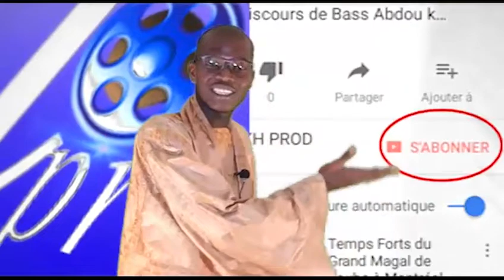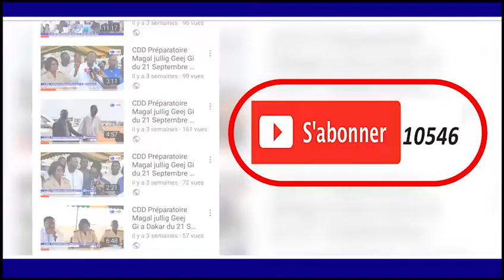SERIGNE KHADIM GUEYE WOLAFAL SERIGNE TOUBA THIANTE SERIGNE MBACKE DIOP KALSANE 2018 A TOUBA